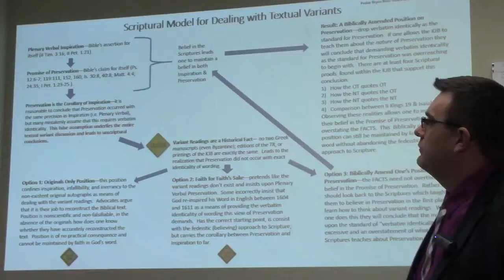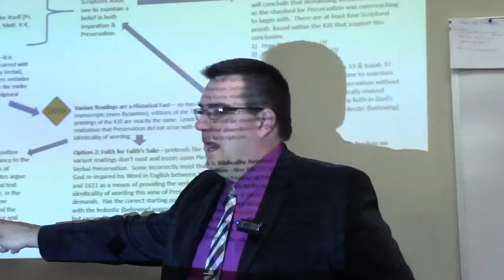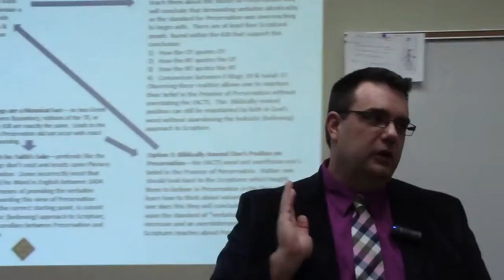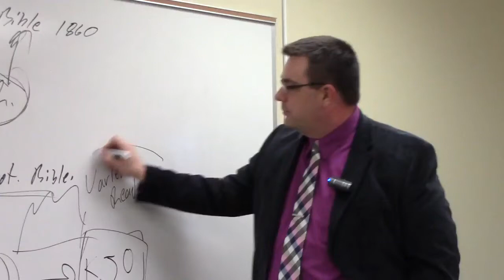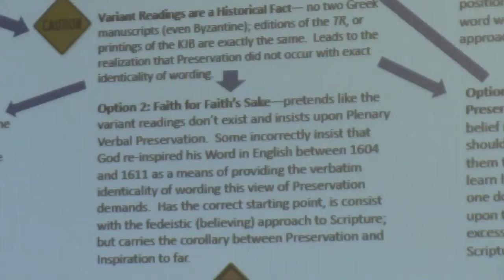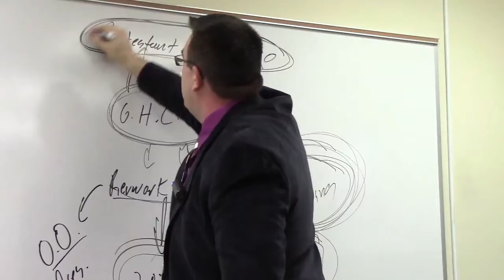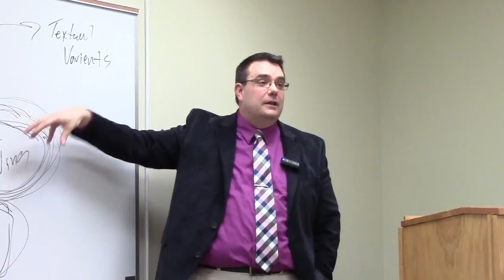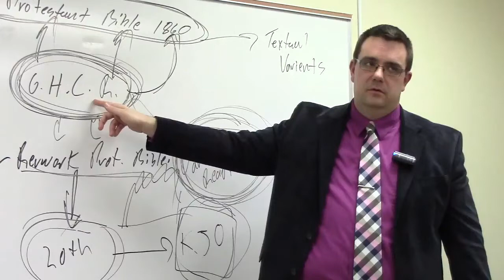FTGF Lesson 45 | Jot and Tittle Preservation, Matthew 5:17-18 (Part 2)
This video is Lesson 45 of the From This Generation For Ever class.  It was initially taught on Sunday, January 22, 2017, at Grace Life Bible Church in Grand Rapids, MI.  Please check out the resources listed below for access to the MP3 audio, PDF notes, and PowerPoint where applicable.

PowerPoint

From This Generation For Ever (Blogspot Format For The Complete Class)

From This Generation For Ever (GLBC Website Format For The Complete Class)